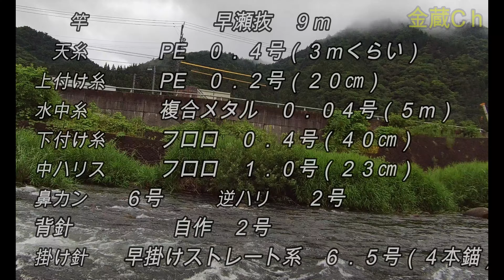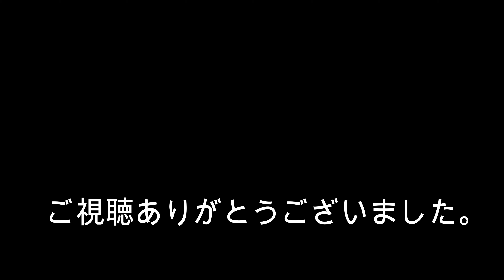【Vlog】神通長良 下見！？寄り道 ２０２２．７．４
いつもながら、普段の金蔵の釣り風景です。（Vlog）

簡単に、そして楽しめる釣りが出来るためのヒントになれば幸いです。

全ての皆様の役に立てる内容ではありませんが、暇な時にでも見ていただければと思います。

過去の釣りなどに関して気になる方は、ブログもありますので、覗いてみてください。

動画の内容について、ご要望やご質問も受け付けてますので、お気軽にコメントからどうぞ。（あくまで素人なので全て適当ですのでご了承ください。）

金蔵